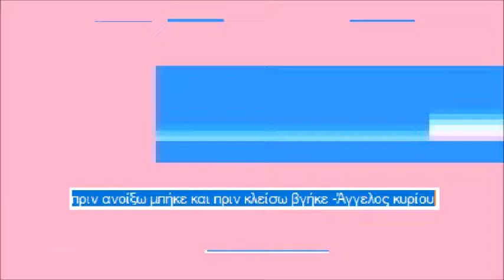πριν ανοίξω μπήκε και πριν κλείσω βγήκε -Άγγελος κυρίου